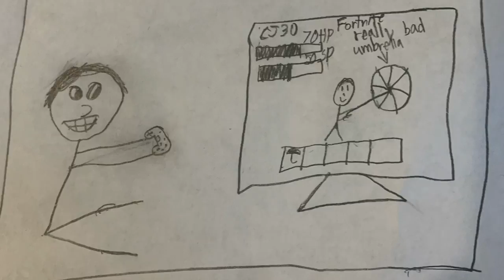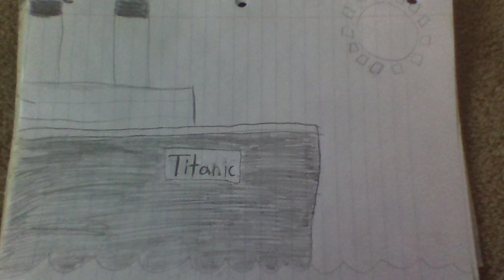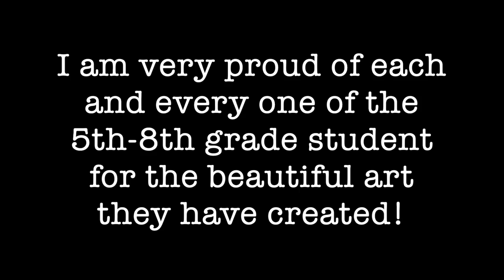Quarantine Art Show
During Quarantine, the 5th-8th grade students at St. John the Baptist School were given journal prompts on art class days.  These prompts were anything from, "Draw yourself in an imagined environment", to "When I grow up, I want to be..." to "Drawing Anime Characters"! The students worked really hard during remote learning and I appreciate them all so much for what a great job they have done!